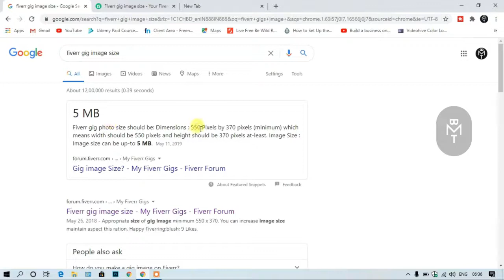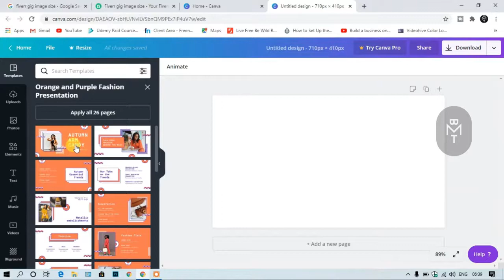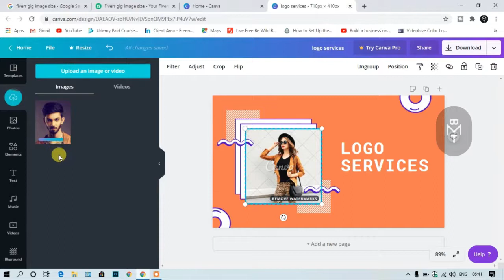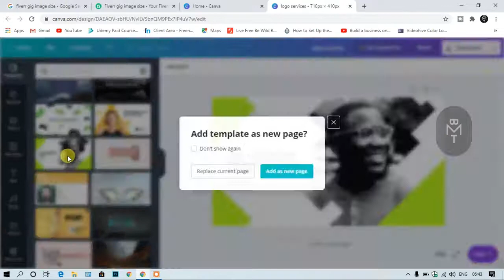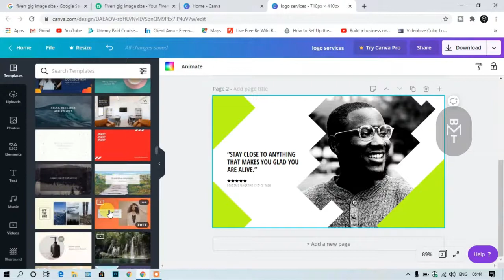How to Create Fiverr Gig Images in Tamil | Canva | Fiverr Beginner to Advanced Tutorial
This video is about How to Create Fiverr Gig Images in Tamil | Canva | Fiverr Beginner to Advanced Tutorial.

உண்மையான முறையில் பணம் சம்பாதிக்க அனைவரும் ஆர்வமுள்ளவர்கள், தயவுசெய்து எங்கள் சேனலை வணிக மற்றும் தொழில்முனைவோர் தொடர்பான மற்றும் செயலற்ற வருமானம் தொடர்பான வீடியோக்களுக்கு குழுசேரவும்.

This channel full and full in the Tamil language.